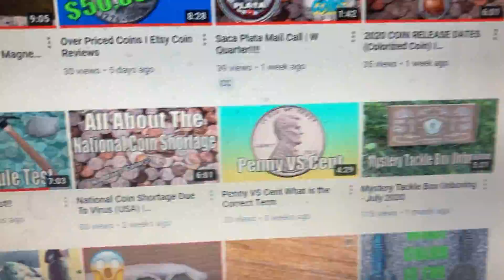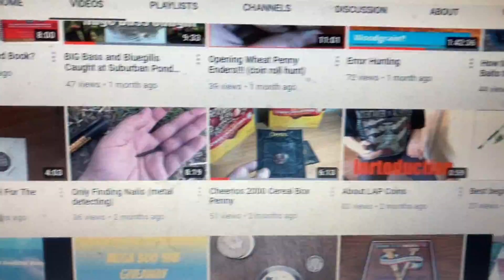Shoutout to L.A.P Coins